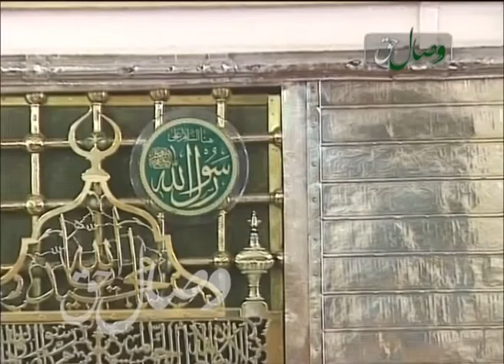جایگاه سنت در اسلام ( معرفی سنت) 16-2-2014